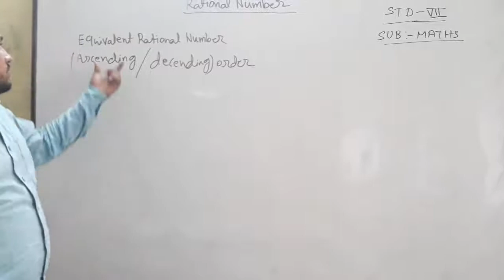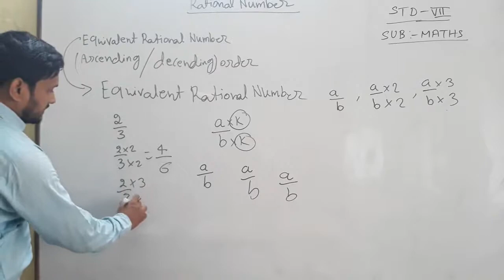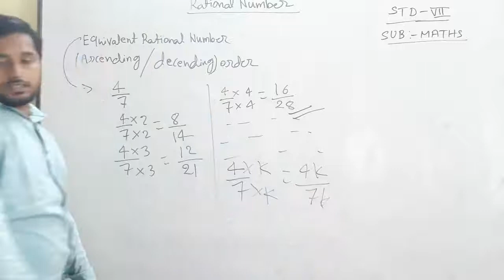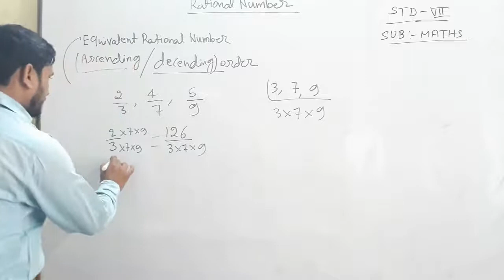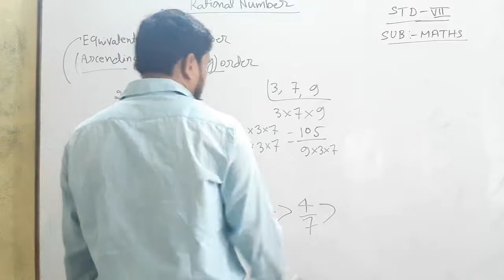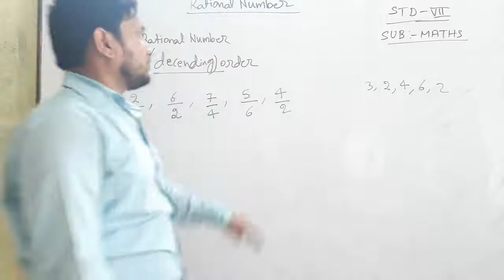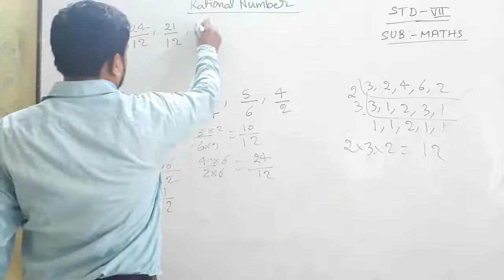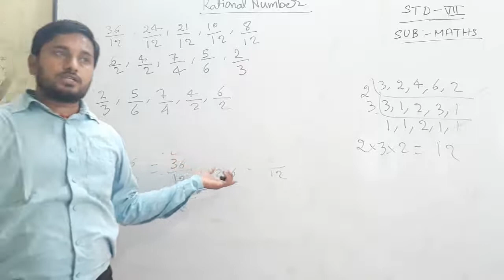STD 7 - MATHEMATICS - 18.05.2020